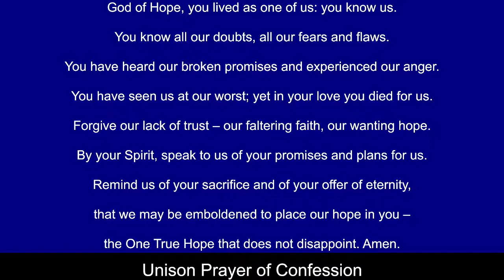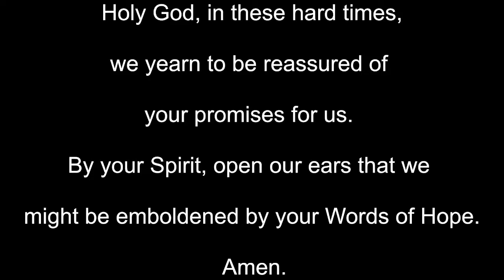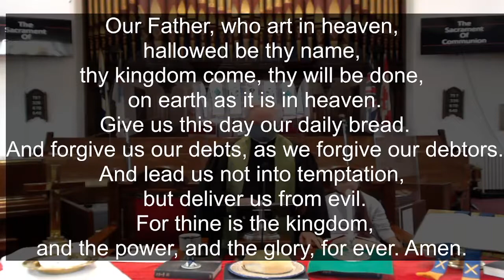StAFBOLWB FBLive 06062021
Sermon: Hope 2 - A Series for Hard Times
Readings: Lamentations 3:1-31 & 1 Peter 1:3-21
Reader: Simpson Ross